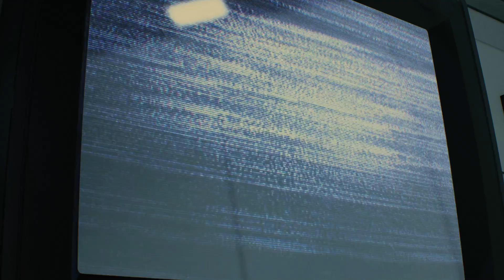Resident Evil 2 REMAKE - Gameplay - Leon - Hardcode - Escenario_1_PARTE 6_Recoger todos los objetos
RESIDENT EVIL 2 REMAKE Parte 1 Gameplay Español "Campaña LEON" PC | Dificultad Hardcore.
resident evil 2 gameplay español parte 1
resident evil 2 remake español parte 1

Resident Evil 2 (PS4) PC, Xbox One
Tipo:
Remake
Desarrollador:
Capcom
Editor:
Capcom
Género:
Acción, Acción y aventura, Shooter, Survival horror (Terror, Gore, Misterio, Monstruos, Paranormal y Zombies)
Idioma:
Textos en español y voces en español
Lanzamiento:
25 de enero de 2019 (Pegi: +18)
Lavado total a la saga que vio cómo se hundía desde RE5, aunque el 7 volvió a las raíces (y a mi juicio no me gusta la primera persona), este REMAKE cumple con las expectativas. Lo único reprochable que le encuentro es la poca diferencia entre las dos historias, los sucesos de Claire o Leon deberían ser más variados o influir en uno u otro. Lo mismo para los escenarios B.